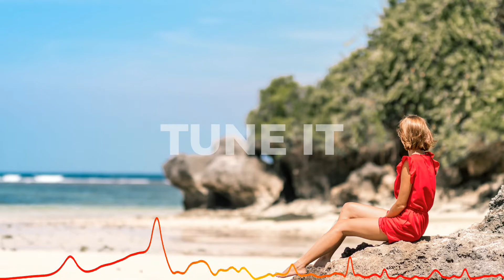[Electronic] Rexlambo - too late (ft.Victoria Zvonova)🎧 (No Copyright Music)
🔹 Download free and No Copyright Music for content creators.